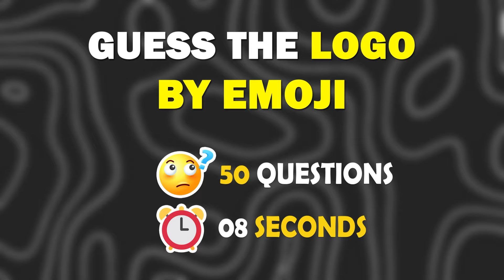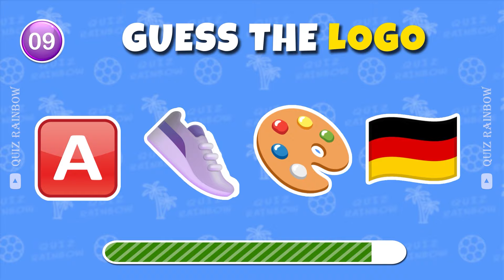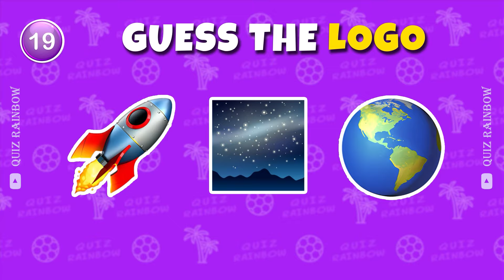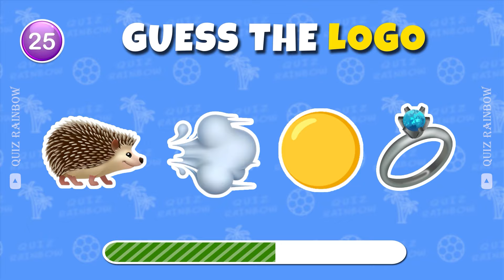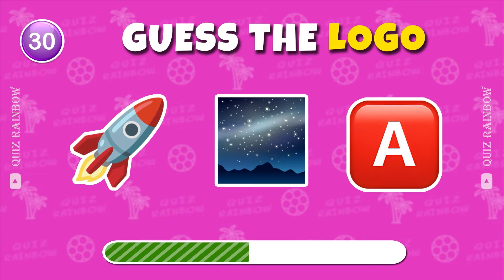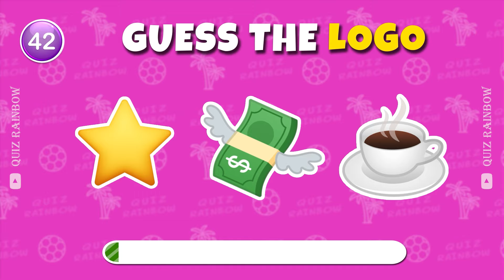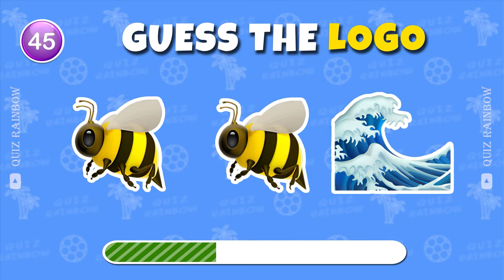Guess The Logo By Emoji ? 🔴🐂 Quiz Rainbow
Welcome to our fun and challenging game: "Guess the Logo with Emojis!" 🎉 In this video, we present you with a series of emojis that represent popular brand logos. Can you decipher them all? It's time to put your logo knowledge to the test and see how many you can guess correctly!

👉 How many logos can you guess? Comment your answers below and challenge your friends to see who can get the most correct!

Let’s see if you can get them all right!